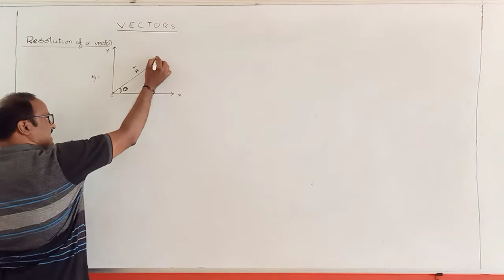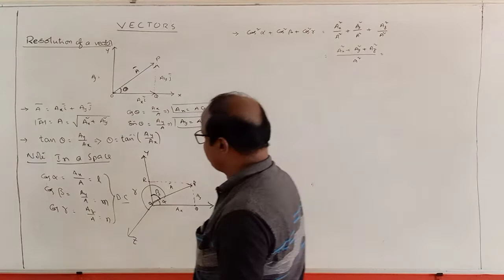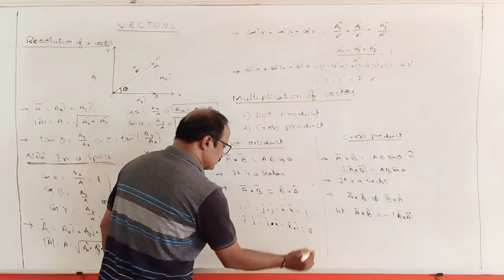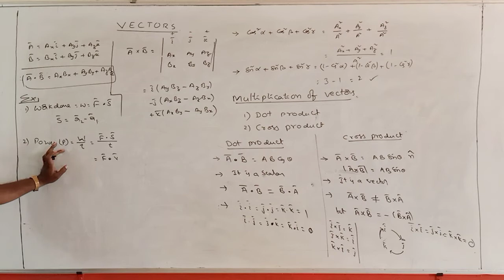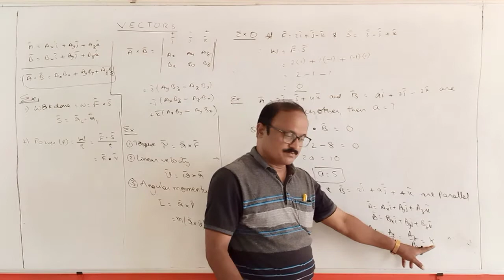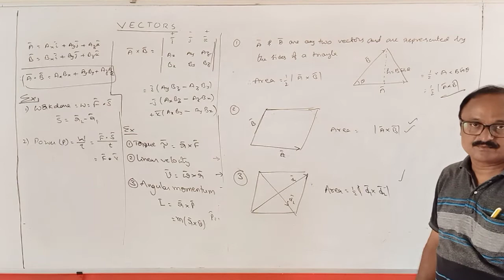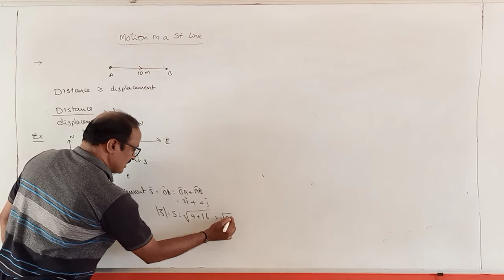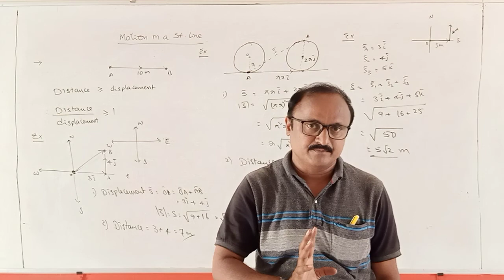SR. PHYSICS EAMCET 01-07-2021